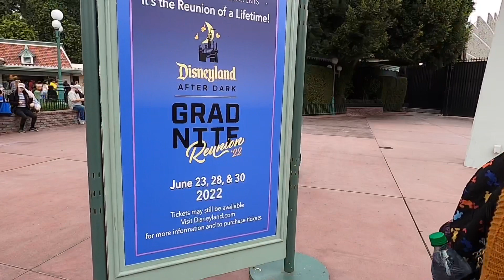Happy Mother’s Day 05-08-2022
We almost named this video ‘Pennies from Heaven’. It’s commonly believed that when you find coinage it’s your loved ones, in heaven, letting you know they are there.